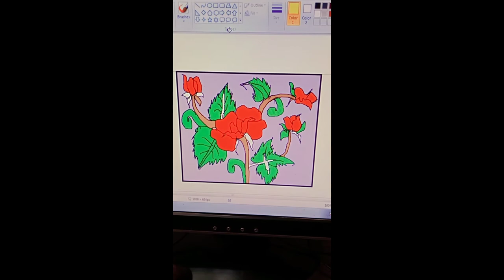made by student